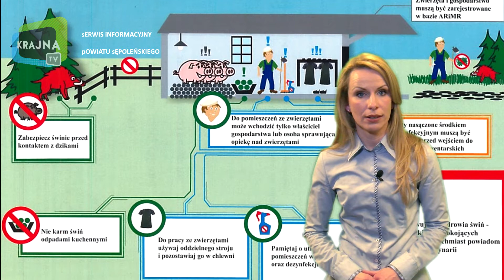ASF w powiecie